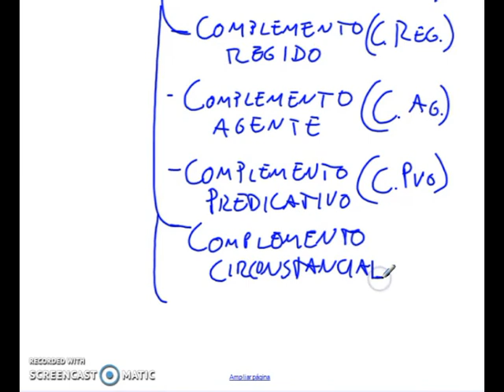Clase Invertida- Sintaxis Básica-4- El Predicado